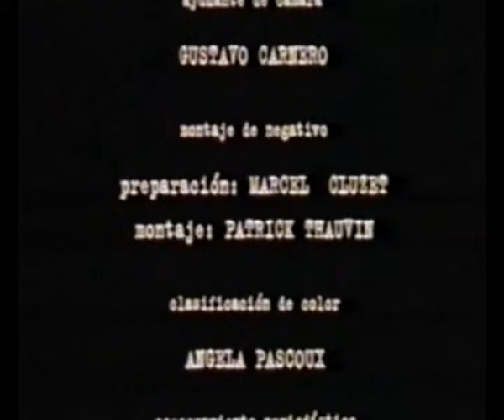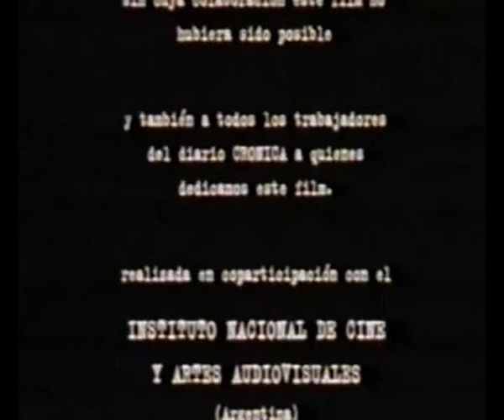Tinta Roja - Documental sobre Crónica (Parte 5 de 5)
Teoría del periodismo